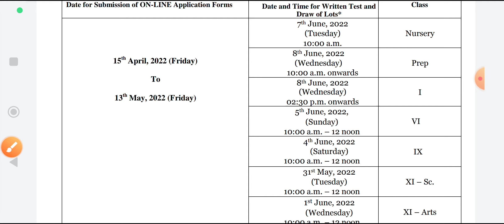jamia class 9 entrance date 2022, admit card | jamia millia islamia class 9 admission 2022